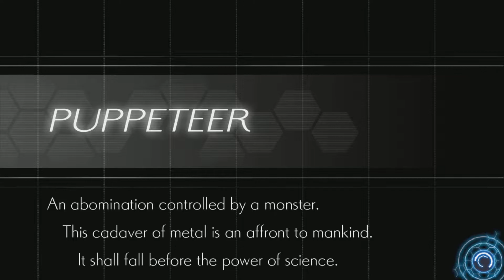Azure Striker Gunvolt 2 Part 12.5 - Amuse Bouche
We beat Challenges on the Isle of Dreams.